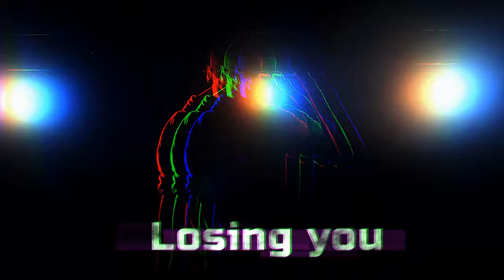LOSING YOU (Dead by April cover) ft. Hannes Sjöblom & Rob Bartley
Hello everyone!

This video took alot longer than intended. I am also studying in Sweden atm, so I maybe won't be able to post as often.

Maybe I'll do some update vlog, or some other music video in the future. We'll see!

Big thanks to everyone who helped me out with this video!

Hannes Sjöblom
Rob Bartley
Valentino Valkaj

Original song by Dead by April